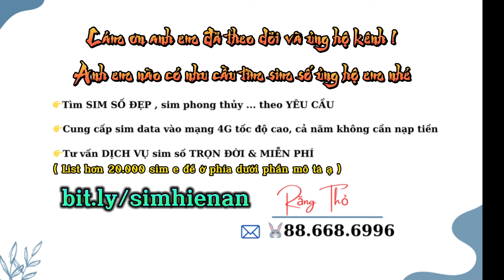Thiên Vương + Võ Đang : Song sát quay trở lại cuộc đua vô địch ( Võ Lâm truyền Kỳ )